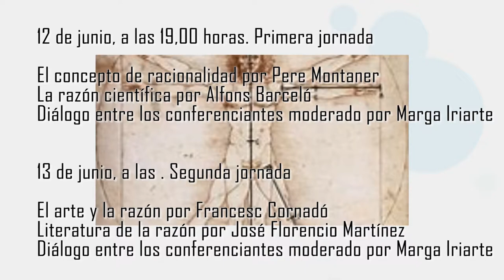LITERATURA DE LA RAZÓN - JORNADA 1 - ALFONS BARCELÓ (2da parte)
( MARGA IRIARTE)